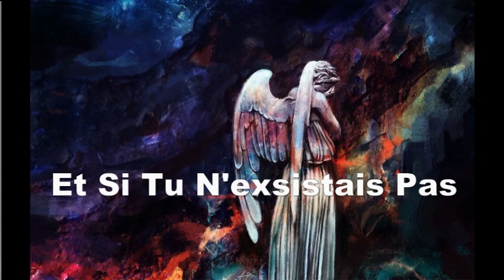53_Et Si Tu N'exsistais Pas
Aleksandr Kukharev & VG MUSIC LABEL present album-collection "TIME TRAVELLER"
Alexander Kukharev, Volkovysk, Grodno region, Republic of Belarus - musician, instrumentalist guitarist playing in the style of instrumental rock / metal with elements:
Genres:
SPEED METAL_SHRED METAL_NEOCLASSICAL METAL_HEAVY METAL_POWER METAL_HARD ROCK_ SPEED KILLS_INSTRUMENTAL METAL and ROCK _ MODERN CLASSICAL_DISCO METAL_IRON BLUES_ BLUES ROCK_ACOUSTIC GUITAR SHRED_ROCK-N-ROII_